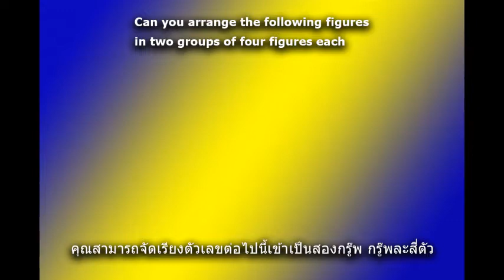Problem 116 THE TWO ADDITIONS